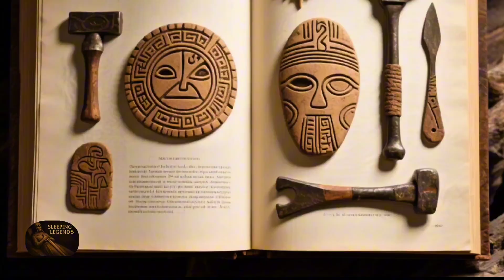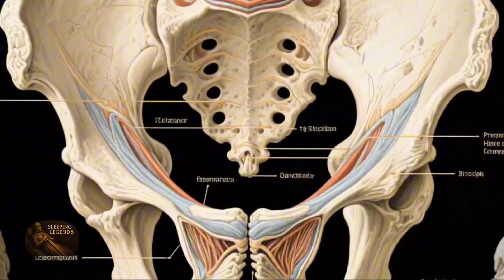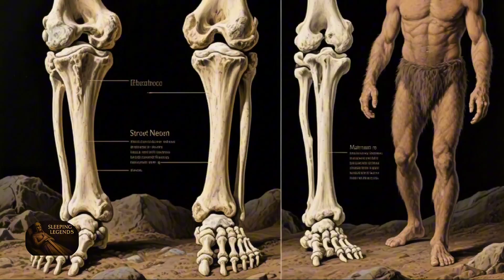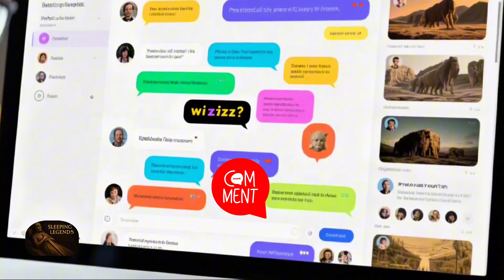The Real Neanderthal Woman - What Science Just Discovered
Unearthed from Shanidar Cave in Iraqi Kurdistan, Shanidar Z, a 75,000-year-old Neanderthal woman, challenges everything we thought about our extinct cousins. In this video, we dive into scientists’ latest discoveries—from piecing together 200+ skull fragments to high-resolution CGI reconstructions that reveal a more human-like appearance. 🧠

But this story isn’t just about bones. Using the script’s detailed research on strength, muscle density, childbirth, tool-making, and interbreeding, we explore:

How Neanderthal women compared—with Cro-Magnon women and even modern athletes

Evidence of proto-language, symbolic art, and social empathy

Genetic legacy: how Neanderthal DNA still influences immune response and physical traits in people today

📣 Why watch: Discover the real power, resilience, and humanity of Neanderthal women. Uncover the science behind their lives—strength, language, motherhood, and their continuing influence today.

🙌 I really appreciate your support. If you enjoyed this video, check out more on the channel:

Explore the incredible world of Stone Age life, where early humans like Neanderthals and Cro-Magnons showcased remarkable strength. Archaeology helps us understand how ancient humans thrived, revealing insights into human evolution. Discover the power of strong women in prehistoric times, highlighting their resilience and vital roles.